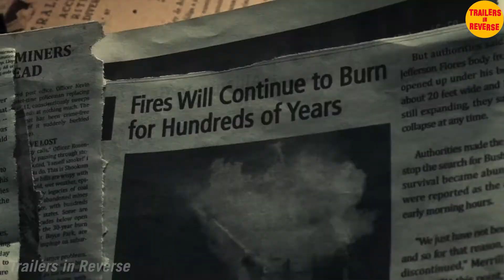The Devil Below Trailer in Reverse | The Devil Below (2021) Official Trailer in Reverse